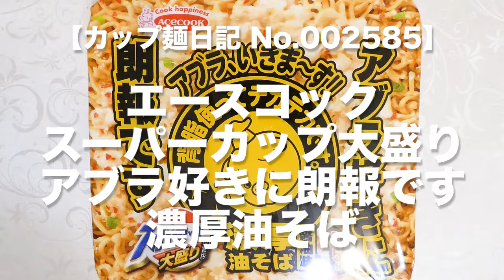エースコック スーパーカップ大盛り アブラ好きに朗報です 濃厚油そば 食べてみた (カップ麺日記 No.2585)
レトルト背脂入りの液体スープによる濃厚でコッテリとした味わいの油そばです。もっちりとした食感のちぢれた油揚げ太麺&具材は揚げ玉、ごま、揚げ玉ねぎ、唐辛子、背脂加工品。〔税抜き308円〕